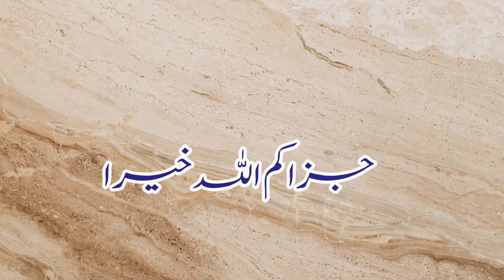Mere Nabi PBUH Ka Ghar Juda hai